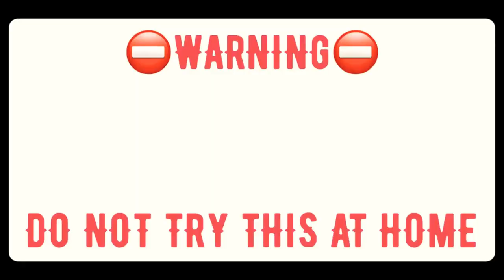HOTTEST WINGS IN THE WORLD CHALLENGE WITH GIRLFRIEND (GONE WRONG)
I couldn’t take the heat I gave up!